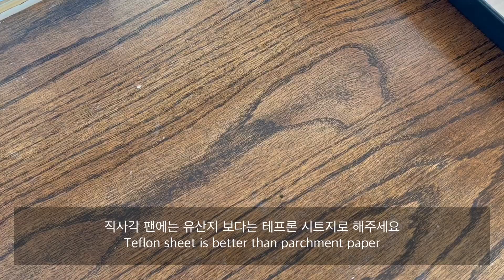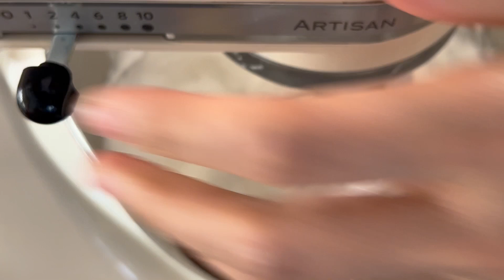촉촉한 화이트플라워케이크 만드는 방법, 생크림으로 꽃짜기 모두 배워가세요!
요즘은 케이크 모양이 참 다양하죠~ 직사각, 정사각 마음대로 만드실 수 있도록
빵팬에 한번에 구워 재단해 사용하는 방법 올렸습니다^^
시트사이에들어가는 크림, 데코하는 크림도 너무 맛있어요. 알려드린 비율로 한번 사용해보세요!
만약 너무 달지 않다면 생크림 휩하기전에 설탕 2큰술 정도 첨가하시면 좋습니다.

판매용은 집에서 홈베이킹으로 드실때보다는 좀더 달게 만드셔야해요!

저는 발로나 오팔리스 사용했습니다. 화이트커버춰 아무거나 사용하셔도 무방합니다^^

주의! 1/2빵팬 아닙니다!  빵팬 사이즈 잘 확인해주시구요!

꽃짜기 생크림은 제시한 레시피대로 생크림과 설탕섞고 80프로까지 휩 올리신다음 젤라틴과 물을 섞어 액상젤라틴을 잘 만들어주셔서 생크림에 한번에 부어서 20초정도 고속으로 섞으시면 끝입니다. 그 크림으로 꽃을 짜주시면 됩니다.

제가 공방했을 당시 재주문도 있었고 맛있다는 평을 많이 받았던 케이크입니다.
우유향가득한 초콜릿생크림을 깔끔한 시트가 맛을 더 살려주는것 같더라구요!
화이트한 케이크류들, 화이트엔젤푸드쉬폰 오리지널 레시피 보며 제가 나름 고민한 레시피입니다.

정말 자세히 올리려고 노력했거든요^^ 이 레시피로 많이 많이 판매하시고
응원의댓글남겨주세용^^
양심적으로 수업에 쓰시거나 2차 가공하시지 않으시면 됩니다.

늘 건강하시고 감사합니다^^